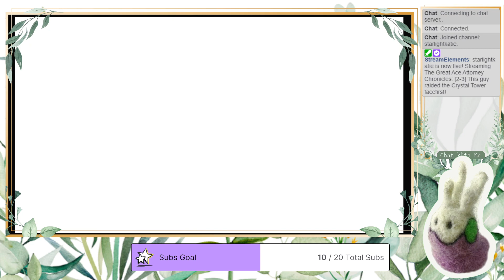DGS2 Part 4: [2-3] This guy raided the Crystal Tower facefirst! (1/2)